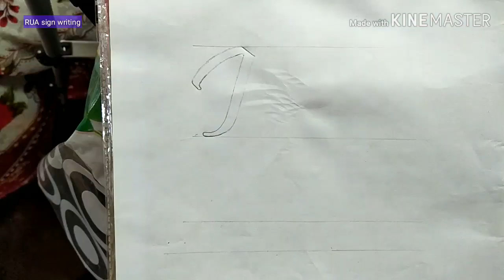Happy independence day drawing || For kids || Ruasignwriting | calligraphy writing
About this vedio-How to draw happy independence day